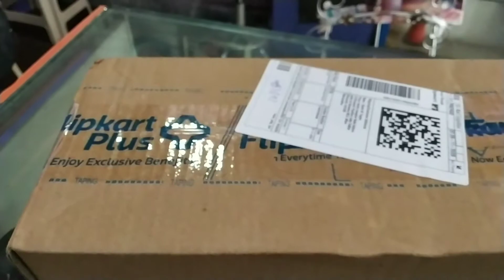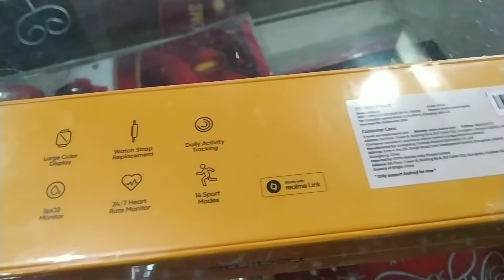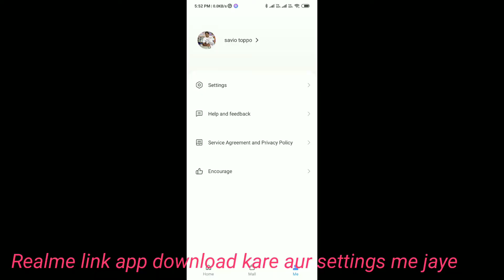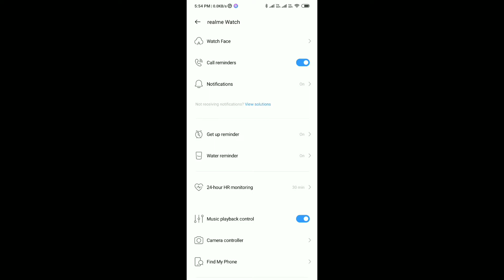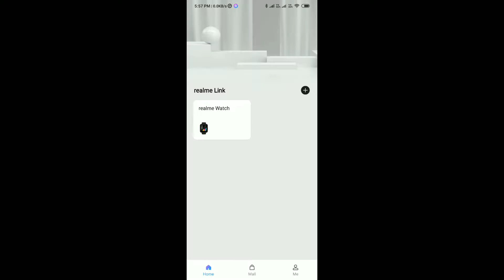My Birthday Gift Realme Smart Watch ! My First Smart Watch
My Birthday Gift Realme Watch⌚ || My 1st smart Watch